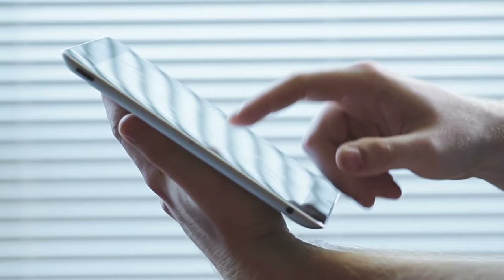हम आपके हैं कौन मूवी से मशहूर अभिनेता सतीश शाह की है रियल लाइफ फैमिली Satish Shah family history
Title: Satish Shah Real Life family ...

 Friends, you must have seen the 1994 film "Hum Aapke Hain Kaun", the story of which is based on the sisters-in-law and brother-in-law, brother-in-law and sister-in-law, and the same story was beautifully portrayed by all the actors seen in this film.  The screen was presented, one of the actors was actor Satish Shah, who was seen playing the character of "Doctor Singhal" in this film,

 But friends, you must know all about the actor "Satish Shah", but do you know about his real life family, how many members are there in his family, what they do and how they look, today  In this video of ours, we are going to answer all these questions, if you also want to know the answers to these questions, then stay with us till the end of this video, but before that you must not forget to like this video of ours,

 In the film "Hum Aapke Hain Kaun", the character of "Doctor Singles" was seen playing actor Satish Shah, let me tell you that these powerful actors belong to a Hindu family, which has a total of 6 members in their family, in which they are their parents-  Wife is included with father and sister brother,

 Let's talk about their parents, let them tell you, their parents live far away from the dazzling world, due to which you can not see a single picture of them on the internet, but tell you their father of his time.  There is a well-known businessman, but there is no information available on the internet about whether he is alive today, talk about his mother, then his mother was a housewife, who lived her house quite well  She used to take care of it, as well as her mother used to take care of her children and her husband as well,

 After parents talk about their brother and sister, then tell you they have a brother and a sister, whose names are "Madhuri" and "Natwar" who live far away from the limelight and that is why you  You can not see the pictures on the Internet, tell that his brother is a doctor by profession, who has been very successful in his field today, while his sister "Madhuri" is busy in her personal life today and her husband and children in Mumbai.  Is living a happy life with,

 This is the matter of his family, now let's talk about his personal life, he married Madhu Shah in the year 1972, tell that his wife was also a famous actress by profession like her.  is,

 And now that Satish Shah is already married, then it is clear that his family includes his parents, sister, brother and wife as well as his in-laws' family, but please tell us for your information.  His father in law and mother in law are far away from Limelight and hence no information about him is available on Google, but it is said that Madhu Shah's parents also have a successful business of their own!

 Talk about the affairs of Satish Shah, he has loved just one person in his life, and that is his wife Madhu Shah, both of whom met for the first time through a party where both of them met in the first meeting.  The closeness had started growing so much that both started dating each other and in the same way, this relationship became so deep that both of them decided to adopt each other in 1972 and today both of them are very much in love with each other.  Living a happy life

So friends, how did you feel about the real life of actor "Satish Shah", who played the role of "Doctor Singhal" in the movie "Hum Aapke Hain Koun" ..., you must tell us your comments by commenting in the comment box.